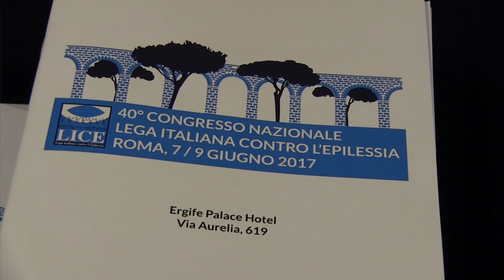Epilessia, ci sono segni che predicono l'arrivo di una crisi?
dott. Fabio Minicucci, Dip. Neurologia-centro per l'epilessia Ospedale San Raffaele Milano